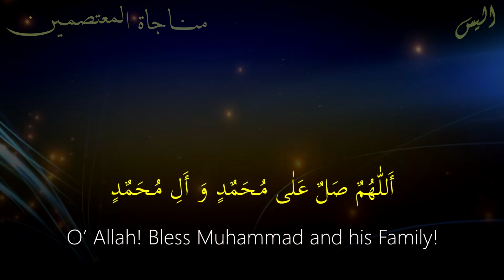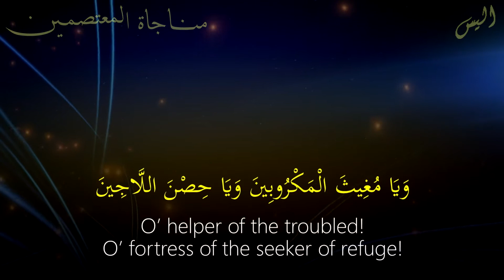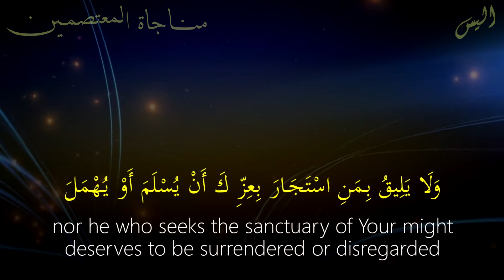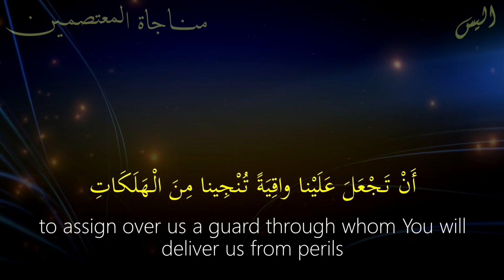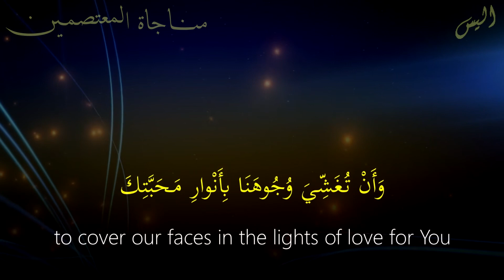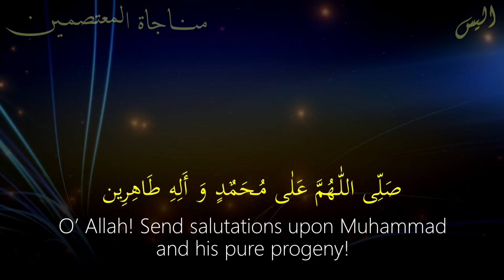14. Whispered Prayers those who Hold Fast, Munajat Mu'tasimeen - Arabic with English subtitles (HD)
The Whispered Prayers are part of a series of 15 Munajat (intimate orisons) from Imam Sajjad (as). A beautiful series of intimate conversations with Allah swt that Imam (as) taught us.